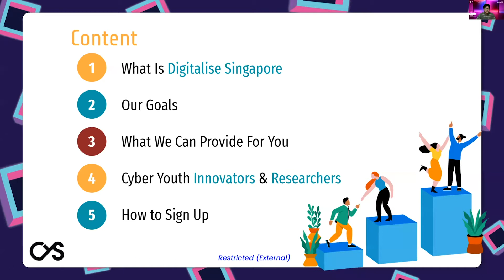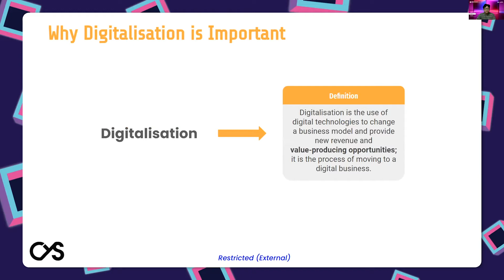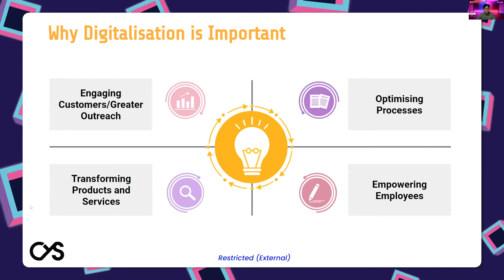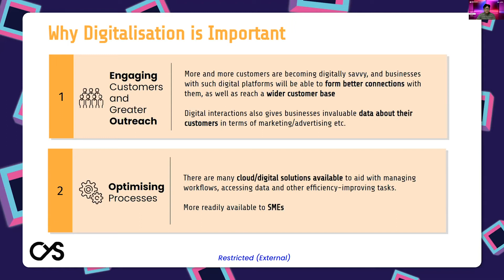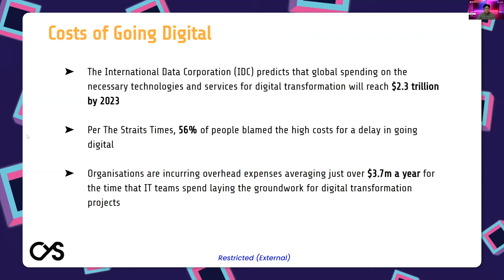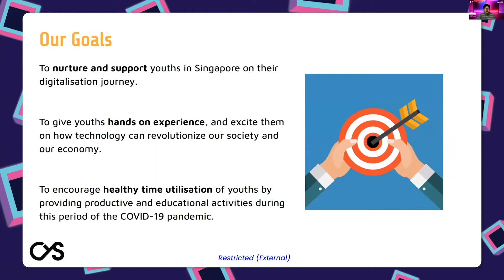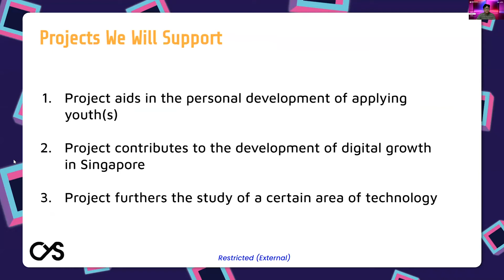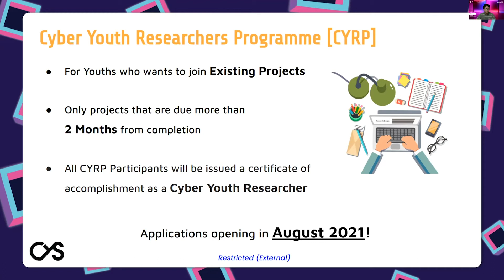Importance of Digitalisation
The world is rapidly accelerating into the digital world, and youths are the future of this digital age! This talk offers not only insight into the importance of Digitalisation, but also offers support for youths through Digitalise Singapore, an initiative which seeks to nurture, support, and develop the entrepreneurial and creative desires of youths.

Speaker:
Danish Tan , Project Manager | Research and Innovation Corps